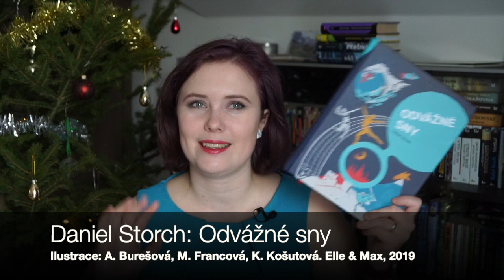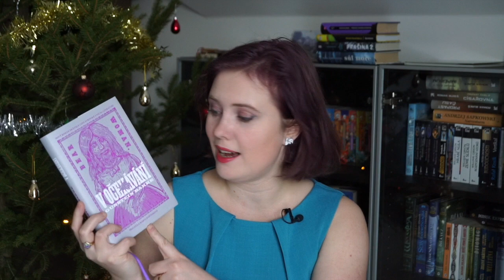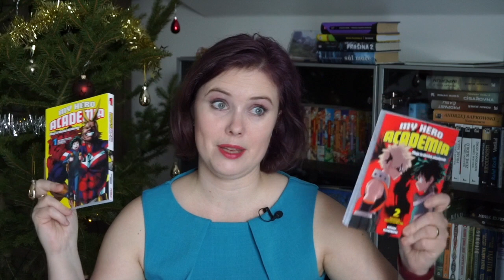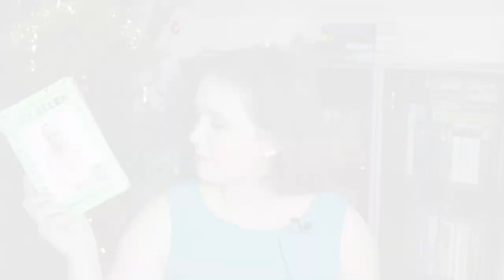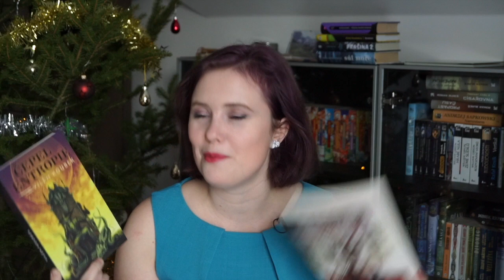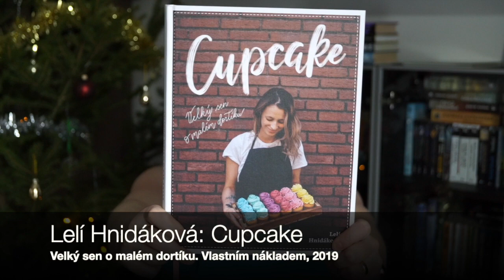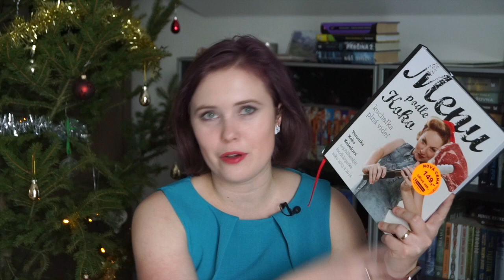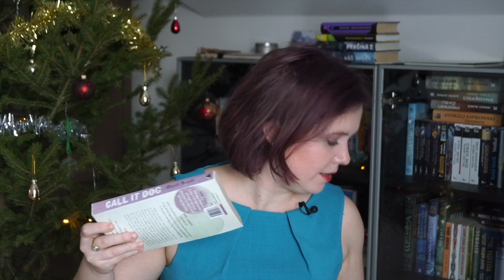Knižní banket | Bookhaul – Prosinec 2019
Dostalo se ke mně mnoho knížek a ani zdaleka se nejednalo o vánoční dárky (pokud nepočítám ty, co jsem si věnovala sama, to by v tom případě byly skoro samé vánoční dárky). Je jich mnoho a počítám je až na konci. Taky slibuju nové video a dávám rychlé tipy na audioknihy. Jinak ve výběru najdeme jak komiksy, tak dětskou, dospělou a naučnou literaturu, knihy v angličtině a hlavně jedno velké oznámení – dvě jména, která v roce 2020 s trochou štěstí přivítáme v Praze.